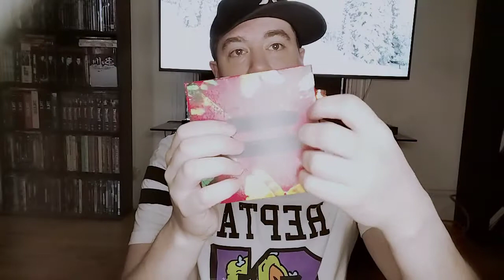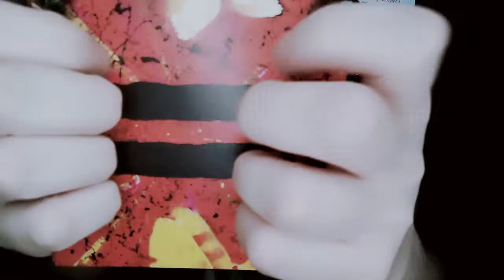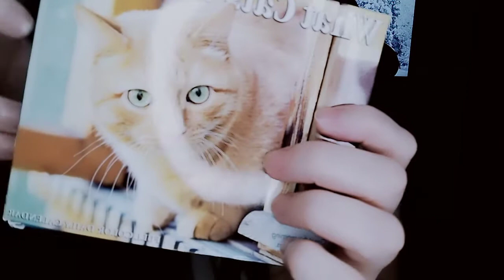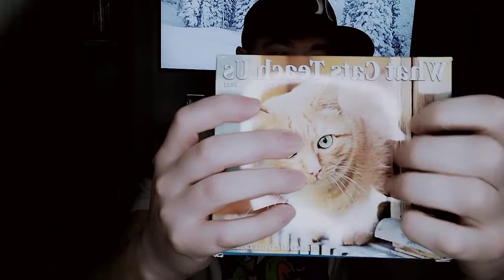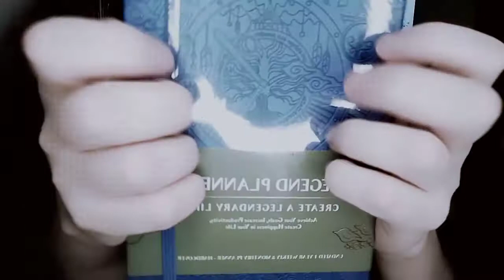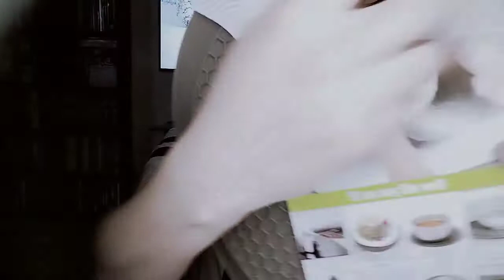[ASMR] What I Got For Christmas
ASMR! What I Got For XMAS ☃️ Whisper & Tapping